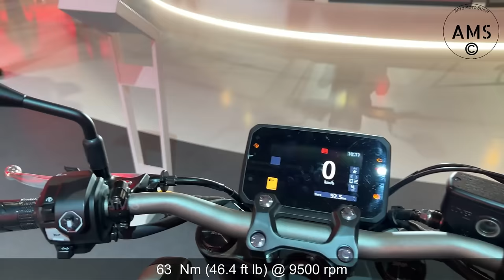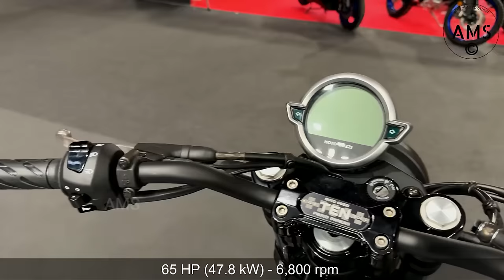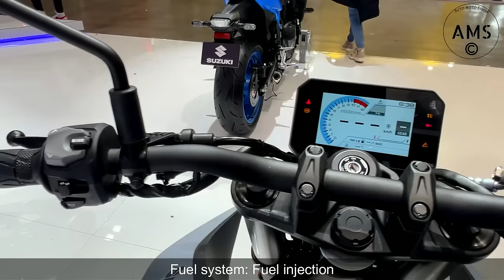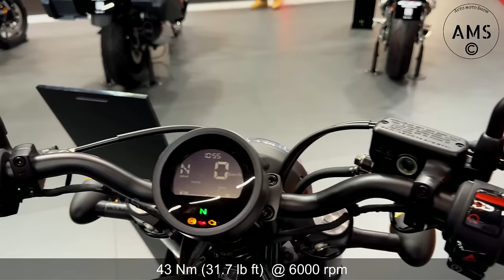15 Best New Motorcycles Under $10 000 To Buy In 2024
In this video: 15 Best New Motorcycles Under $10,000 to Buy in 2024, you'll see the best budget street, sport, cruiser, and adventure motorcycles that our team filmed at motorcycle shows in 2024.

00:00  2024 Honda CB650R MSRP: $9,591
00:55  2024 Kawasaki Z900 MSRP: $ $9,799
01:53  2024 Suzuki GSX-8R MSRP: $9,439
02:49  2024 Triumph Daytona 660 MSRP: $9,195
03:51  2024 Moto Guzzi V7 Stone MSRP: $9,600
04:47  2024 KTM 790 DUKE MSRP: $9841
05:45  2024 Kawasaki Ninja 650 MSRP $8,899
06:47  2024 Yamaha XSR700 MSRP: $8,899
07:43  2024 Honda NX500 MSRP: $8,325
08:46  2024 Suzuki GSX-8S MSRP: $8,999
09:42  2024 Triumph Trident 660 From $8,595
10:39  2024 Kawasaki Z650RS MSRP: $9599
11:40  2024 Honda CMX500 Rebel  MSRP: $6799
12:39  2024 Yamaha MT-07 Pure MSRP: MSRP: $8058
13:39  2024 Suzuki V-Strom 650XT MSRP: $9,199